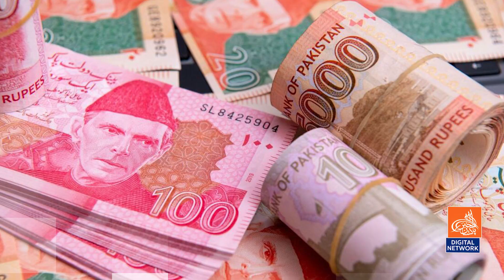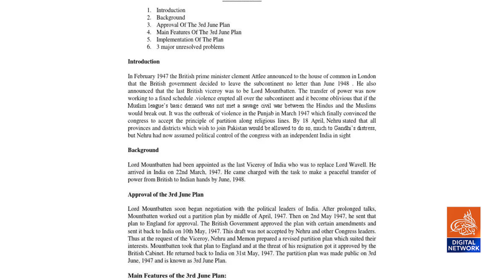Mukalma Episode 05 I Kia Hum Azad Hain I Prof Amjad Ali Shakir I Pakistan Khabar TV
At Pakistan Kahbar TV, we strive to keep our audience informed, entertained, and inspired. Our team of talented journalists and professional content creators work tirelessly to bring you the latest news and updates from Pakistan and around the world. From breaking news stories to in-depth analyses, we cover a wide range of topics that matter to you.